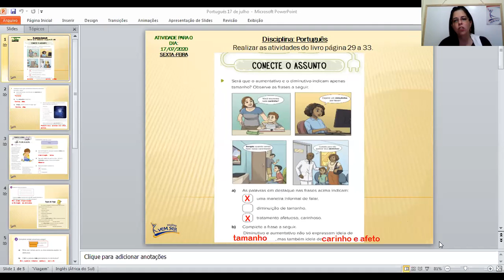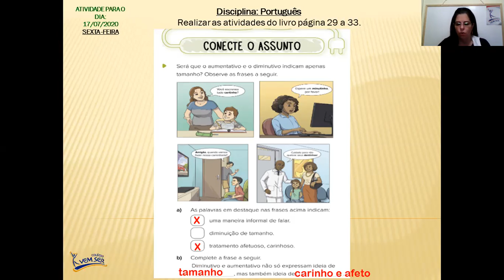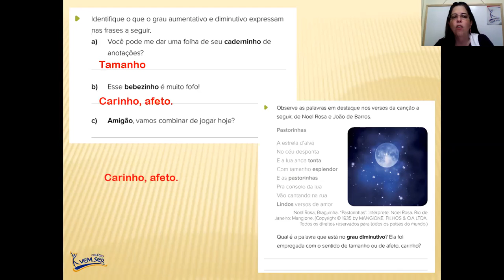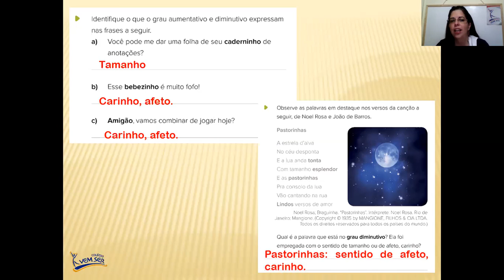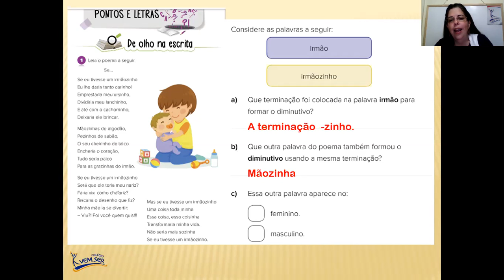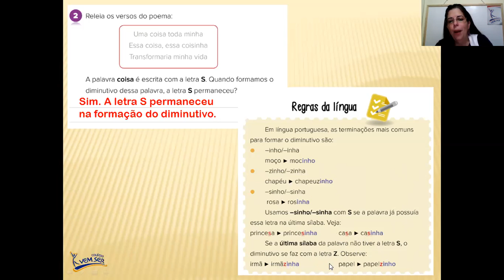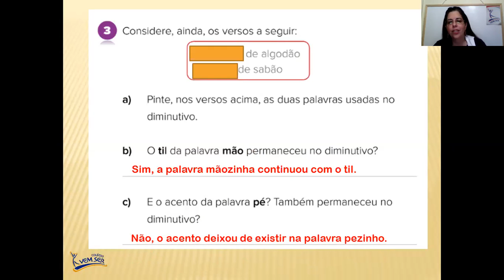17 de Julho 3° ano B - Professora Renata - PORTUGUÊS: "Gênero e grau do substantivo."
Substantivo: gênero.